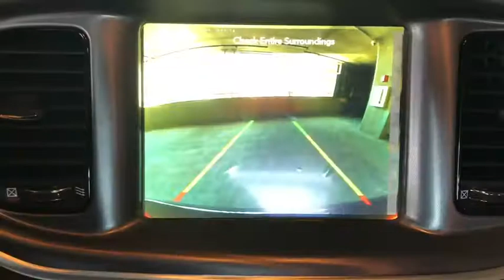2020 Dodge Charger Los Angeles, Beverly Hills, Santa Monica, Van Nuys, Culver City, LA L104676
New 2020 Dodge Charger available in Los Angeles, California at Los Angeles CDJR. Servicinng the Beverly Hills, Santa Monica, Van Nuys, Culver City, CA area.